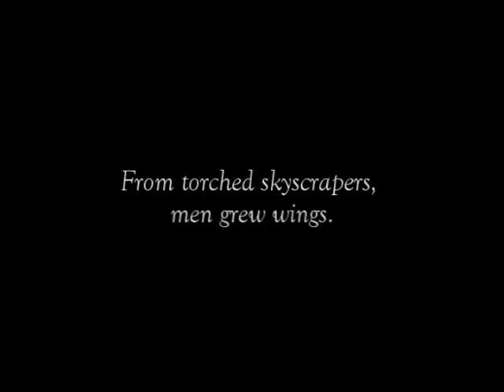French Film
A very French Film. In alleyways, tunnels and underpasses a brutal battle rages. Every day marks the start of a new fight between authorities and Art  fighting tooth and nail for control of the Urban canvass. But this battle is not only for authority of the artscape of Australia; but the way we define art itself.
French Film is a documentary exploring the contemporary issue of light, colour sound and breakfast.

French Film asks not only can Art be considered art?, but, are they the only honest art forms left to us?. The d French Film includes interviews with most inspiring French artists, showcasing the commitment, ideals and artworks of Art proponents in the practice of creating public, alternative art. The main motivation behind Fanche and Art is protest, making it an even more important and political issue. French Film will look at the subjects work, pain, love and the blurry line that separates them.

2009 Panamax Productions